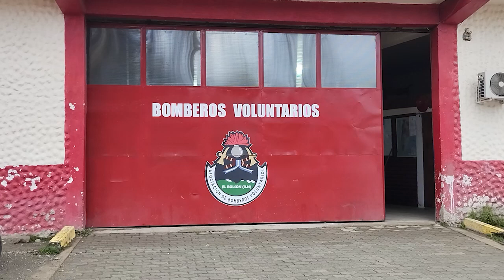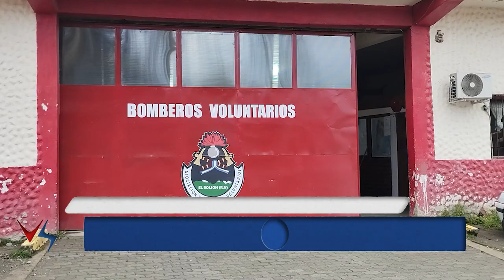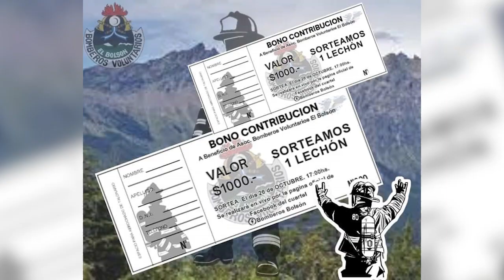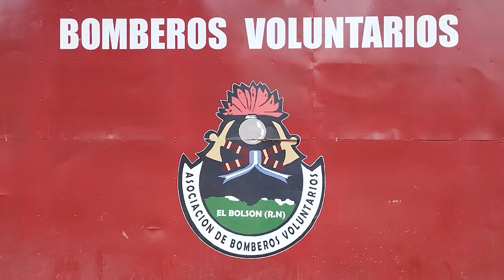22 10 24 ENZO NAVARRO Jefe Cuerpo Activo SALIDAS DEL LUNES